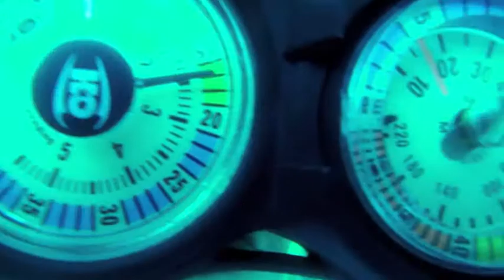Brittish Virgin Islands - 2010 (Joc's first dive)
Joc's first dive while we were on vacation in the BVI's.  Of course she does really well, and she's totally adorable...
Natural born mermaid!